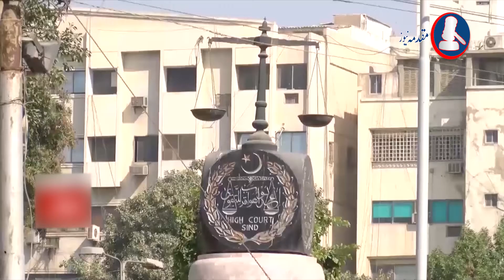Contempt Of Court Petition Against Project Director Lyari Expressway, Court Is Angry To Lawyer